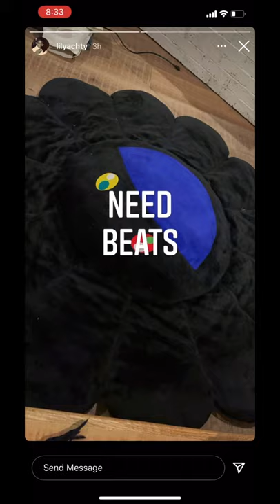Lil yachty painted his toe nails , comment y’all opinion